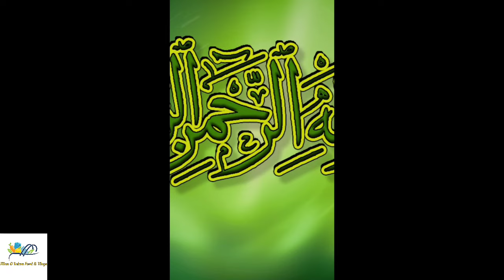Bhuna Channay Ka Halwa | Roasted Channa Halwa Recipe | Tasty Healthy Sattu ka Halwa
As salam o Alaikum & Hello
in this Video I will Share Bhuna Channay  Ka Halwa | Roasted Channa Halwa Recipe  | Tasty Healthy Sattu ka Halwa |

Bhuna Channay  Ka Halwa, Roasted Channa Halwa Recipe, Tasty Healthy Sattu ka Halwa, Jise Banaiye kisi bhi festival mai or bharpur enjoy kujiye.sattu ki barfi, Sattu ka peda kaise banta hy,Barfi Recipe , Bhune hue chane ku barfi, Sattu ka halwa, Sattu ka halwa kaise banta hy , tasty healthy & easy sattu halwa Recipe , easy halwa Recipe , sattu ke laddoo, Instant sweet Recipe , indian Sweet Recipe , Halwai jaise Laddoo, sattu ki mithai, ghar par bazar jaisi Barfi , Perfect peda , sattu ke Laddoo, peda aur laddoo,
Bhunay howay Channay ka Madezar halwa | Recipe to make puffed Bengal Gram halwa | this halwa is a very tasty & healthy sweet dish , very easy and quick recipe of sweet dish, Roasted Channa halwa . puffed grams are low in fat and high in fiber . Must try thus and received the praise from others

Jazak Allah

we would be very happy if you guys interact with us